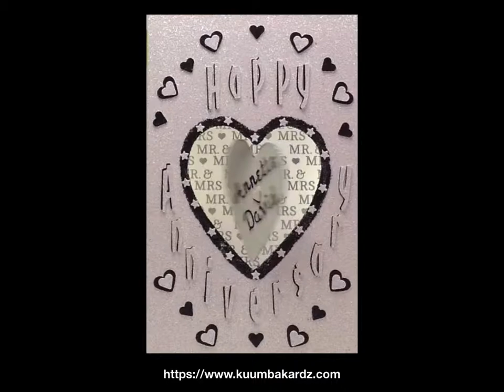All Occasion Card Cube Template PP 11 15 18